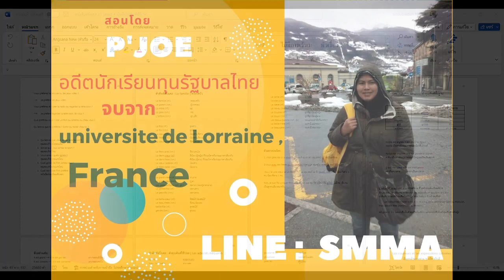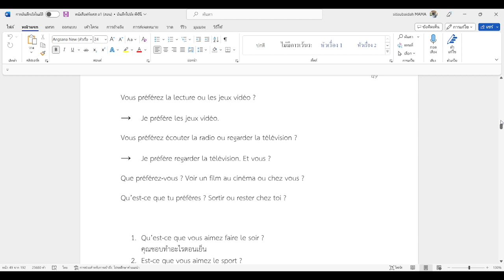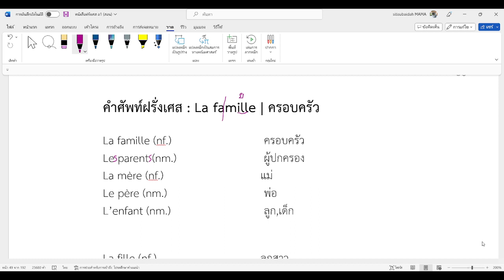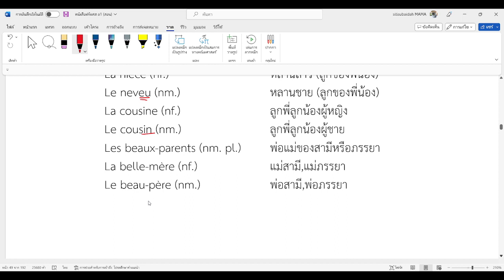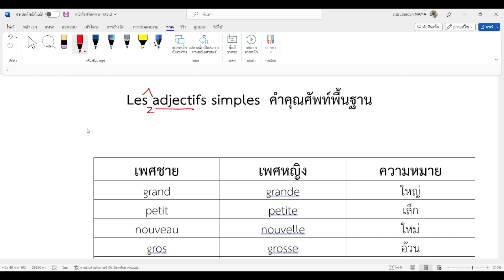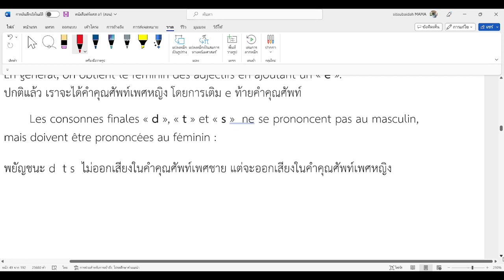ภาษาฝรั่งเศส - ครอบครัว /การเปลี่ยนคำคุณศัพท์ ระดับ A1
หนังสือเรียนภาษาฝรั่งเศสระดับ  A1  1 เล่ม + แบบฝึกหัด 1 เล่ม
ขนาด A 4 ชุดละ 1500  บาท รวมส่ง
ส่งฝรั่งเศส +850 บาท =2,350 บาท

มีคลิปสอนประกอบทุกเนื้อหาจ้า
สอนสดผ่านกลุ่มเฟซบุ๊ค
ทุกวันอังคาร พุธ 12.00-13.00 เวลาไทย

เขียนและสอนโดย
พี่โจ เอส.เอ็มม่า
นักเรียนทุนรัฐบาลไทย
จบการศึกษาจาก université de Lorraine , France

ขอบคุณสำหรับทุกการสนับสนุนนะคะ
Bonne journée